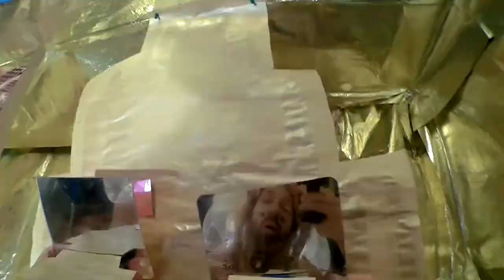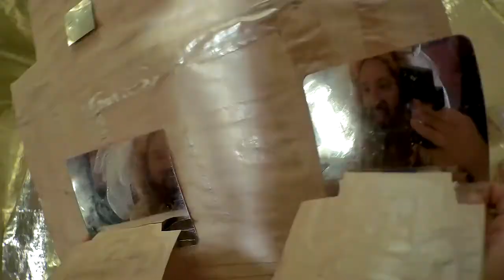December 18, 2020 - Answer The Telephone Like Buddy The Elf Day 🟨🧝🟨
🟨🧝🟨 Happy Answer The Telephone Like Buddy The Elf Day! 🟨🧝🟨
Lyrics:
w - enchanter gulf -    supernatural being  thyself -  attendant calf -  comment wolf -   explanation  behalf -  feedback oof -   interpretation  aff -  justification def -  key skelf - Answer The Telephone Like Buddy The Elf
(m) what's your favorite color? (w) gold, today!
m
associate with  roof -   be close to  beef -   be in touch  leaf -   reach out and touch  turf -   be near  surf -   buzz  prof -  cable  calf -  chat over duff -    commune with buff -    confabulate shelf - Answer The Telephone Like Buddy The Elf  -
(w) what's your favortie color?  (m) black always
w
confer   off the cuff - converse  huff -   correspond  puff -   discourse hoof -    drop a line  riff -  establish contact diff -  get on the horn  poof -   give a call   lief -  give a ring  off - have confidence of  coif -    hear from  toff -    reach  boff -   reply self - Answer The Telephone Like Buddy The Elf
m
acknowledgment jiff -   admission coff -    advertisement     enuf - affirmation   ziff -  announcement kiff -    attestation yoof -     averment staff -   avowal  cchief -  bomb  stuff -  broadcast   boyf -  deposition    oneself - Answer The Telephone Like Buddy The Elf
wm
w
notice    oath     presentation     revelation    say so    saying    spiel   statement    declaration excel -      be sufficient engulf  - Answer The Telephone Like Buddy The Elf -   give satisfaction wealth